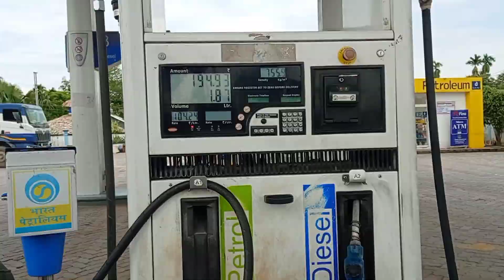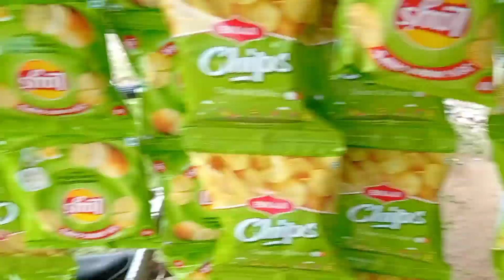Went to Bijoypur (Jiju ka Home) |Borbo vlogs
Hey Friends it's me sujal Chakma.In this short video i will show and share my experience of travelling to Bijoypur a chakma village which is under Bordumsa circle.

🔴what i use to film📽️:
🔴 Tripod: ✅
🔴 Action camera 📷:🚫
🔴 Mice:🚫
🔴 Only with my smart phone and a tripod✅
🔴 Source of editing: You cut ||editing app||